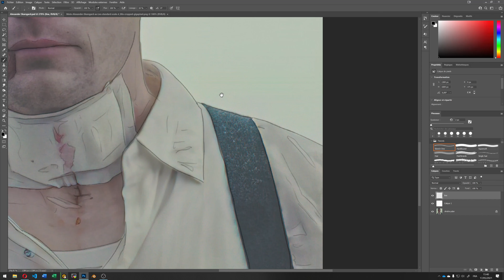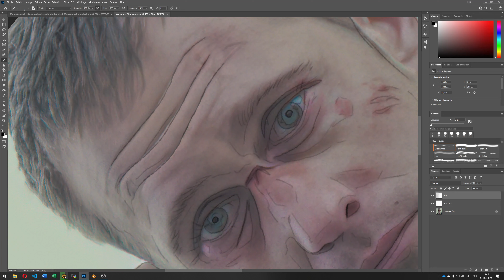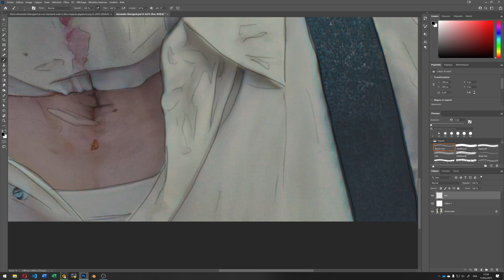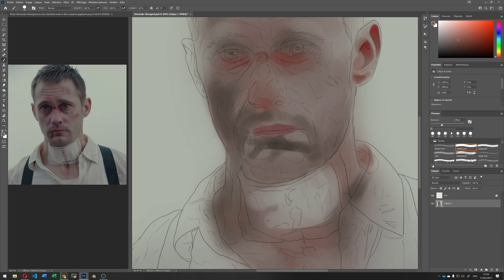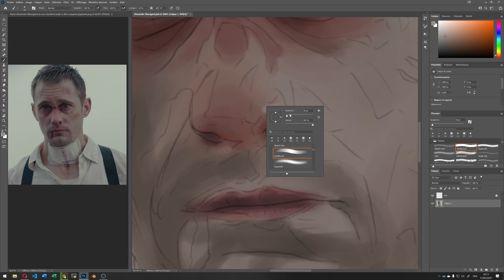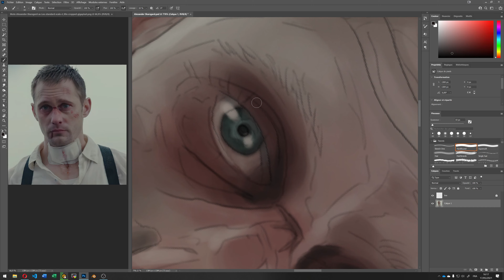Alexander Skarsgard (Leo) - Mute : Speed Painting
Speed Painting (1h30) du personnage muet Leo, interprété par Alexander Skarsgard, dans le film Mute (2018).

Musique de Clint Mansell : Mute Soundtrack